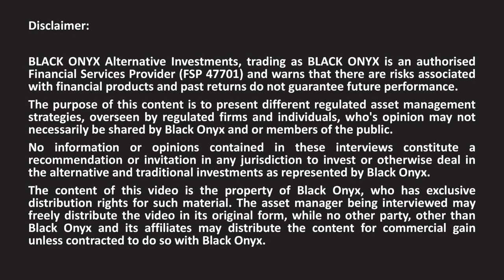OMBA - Why OMBA uses ETF's rather than active managers in a portfolio - BLACK ONYX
BLACK ONYX interviews award winning asset managers. Here we discuss the various ETF and Fund of ETF strategies with Mark Perchtold and David Pierson (Founders) Omba Advisory & Investments Ltd.